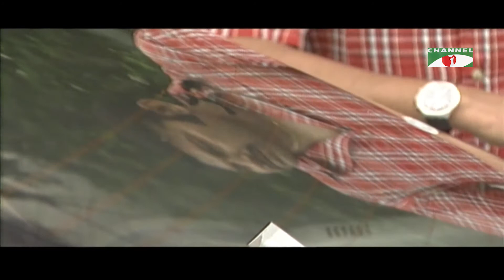Sompurna Rongin | Ep-64| Rumana | Litu | Fararh Ruma | Shahed | Sumaiya Shimu | Dilara Jaman |Bulbul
Drama: Sompurna Rongin | Ep-64
Cast: Rumana | Litu | Fararh Ruma | Shahed | Sumaiya Shimu | Dilara Jaman | Bulbul
Script: Ferdouys Hasan
Director: Ferdouys Hasan

worldwide.